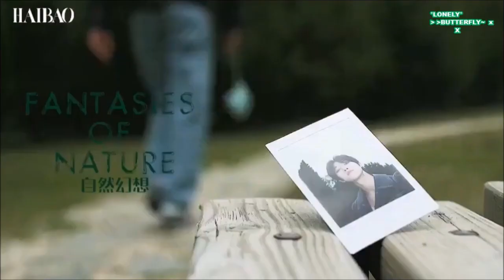[Sub Esp][190625] SEVENTEEN (세븐틴) Xu Minghao(The8) para Haibao Fantasies of Nature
Por favor no resubir, solo compartir link. Gracias !!! =)